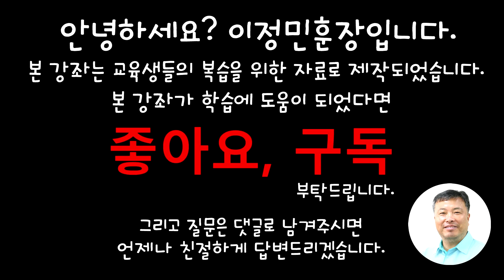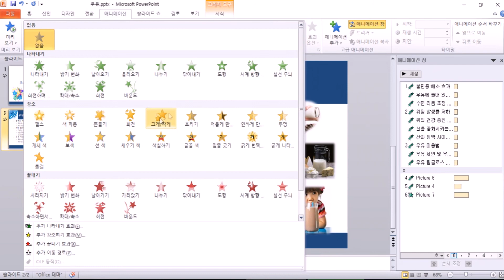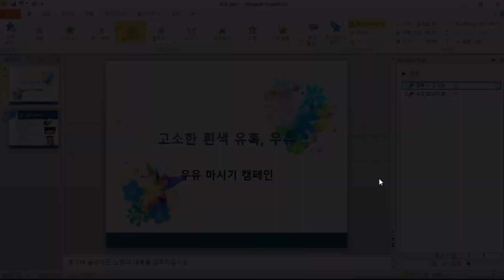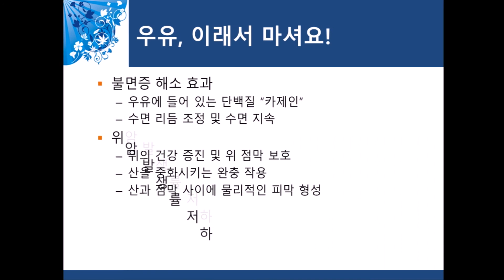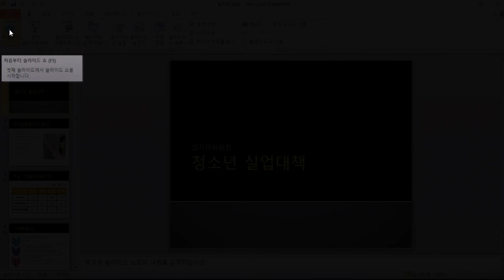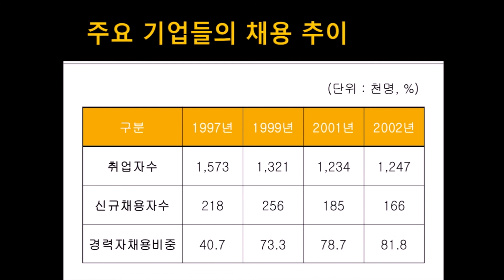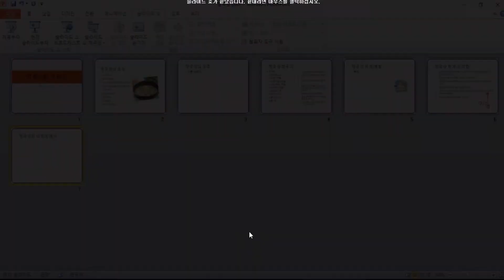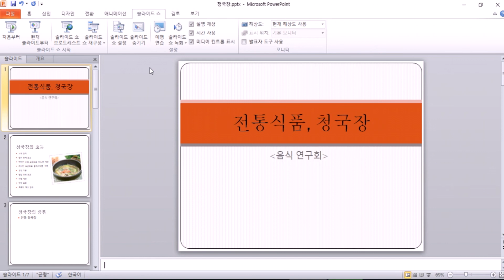컴퓨터실무(파워포인트) 09일차 강좌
열공하세요~